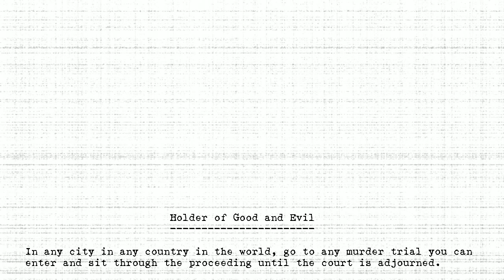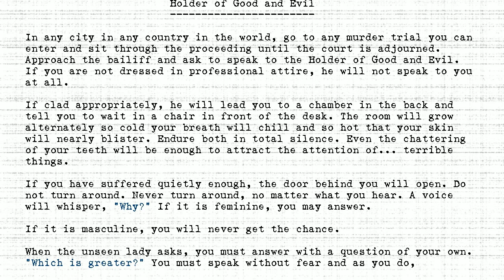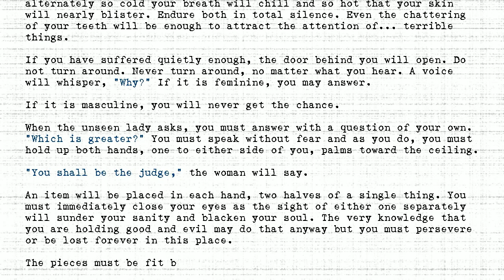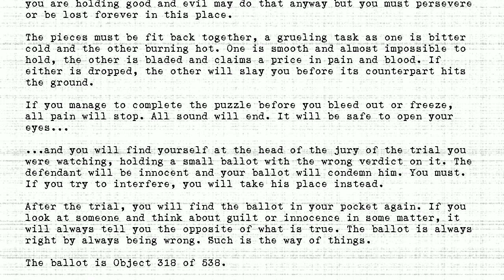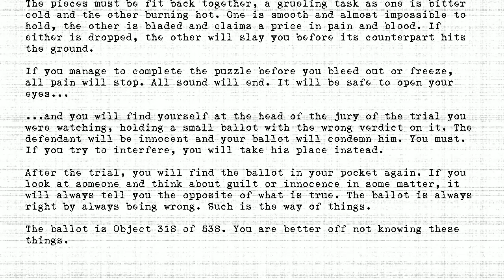The Holders - #318 - Holder of Good and Evil